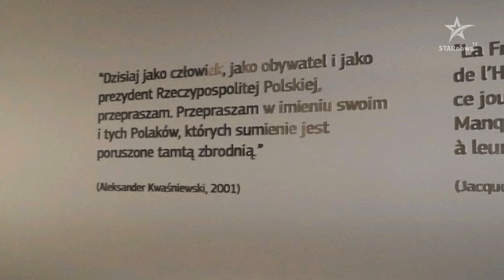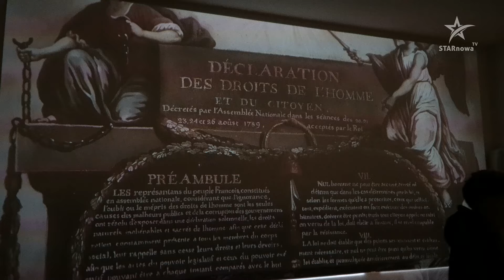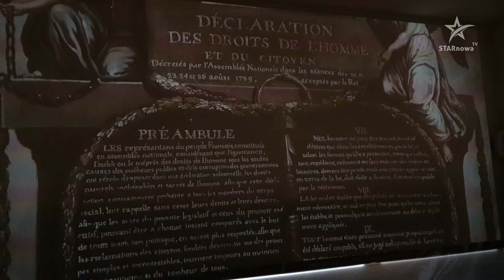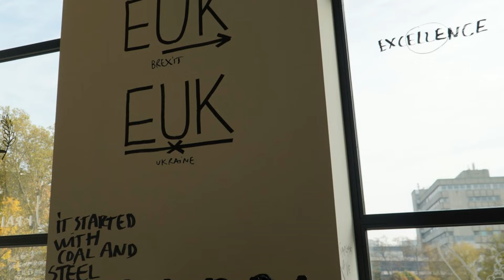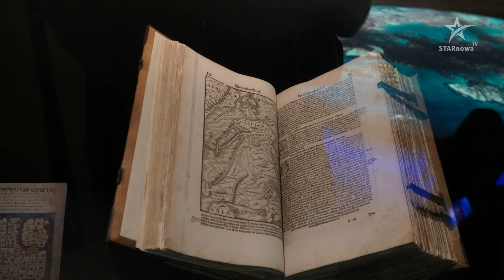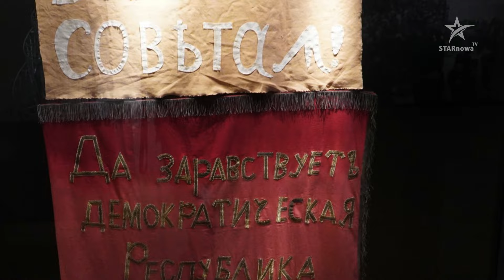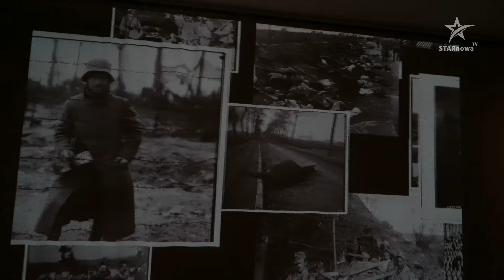Podróże małe i duże: Ekskursja do Brukseli (2)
Muzeum Historii Europy. Swego rodzaju tożsamościowa, ideologiczna kapliczka, czy może raczej świątynia zlokalizowana opodal Parlamentu Europejskiego w Brukseli. O unijnej wizji historii Europy bardziej niż, to, co w tym muzeum jest, mówi to, czego w nim nie ma. Jeśli nie przesłuchalibyśmy starannie wręczonego nam przy wejściu audiobooka, trudno byłoby nam znaleźć jakiekolwiek odniesienia do chrześcijaństwa, do katolicyzmu, do tego całego „Christianitas” które ukształtowało europejską cywilizację. Ma się wręcz wrażenie przeskoku od mitu o Europie porwanej przez byka, wprost do Rewolucji Francuskiej, do czasów określanych mianem „wieku rozumu”, „postępu”, rozwoju techniki i technologii. Wydaje się, że wcześniej nie było nic, a już na pewno nic godnego uwagi. Mamy dwuznacznie przedstawiony komunizm, mamy Polaków jako antysemitów mordujących Żydów w czasie okupacji, mamy wojny i ogólne wrażenie, że przed tym wszystkim ratuje nas jedynie najdoskonalszy, choć jeszcze nie ukończony wytwór myśli ludzkiej – Unia Europejska. Zapraszam do obejrzenia drugiego, przedostatniego reportażu z tej swoistej „ekskursji” do Brukseli...